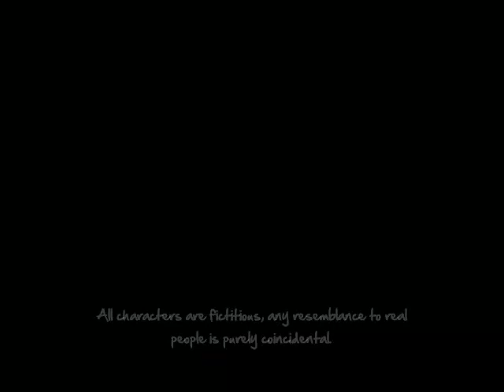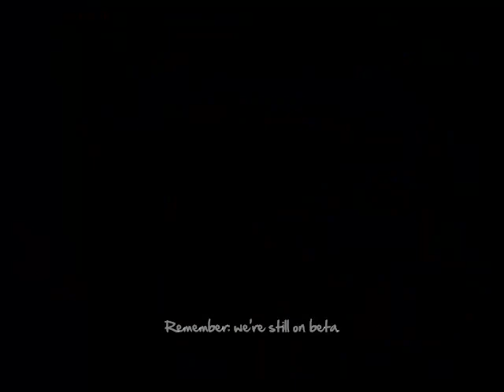Quick Look at Talbot's Odyssey By Studio MiniBoss , free beta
Out There Somewhere will be releasing today/tonight on Desura for $4.49.
Talbot's Odyssey: Part I is a small platform game that is not about shooting, killing or jumping. The player controls Talbot, a small and clumsy character, mostly harmless, whose only skill is to fly. He is a minion of the Evil Lord Pakku, who is very hungry and wants to make a stew. Talbot will be sent to dangerous places, like the Temple of Traps or the Tower of Despair, to solve puzzles, escape from ghosts and find the most exotic ingredients.